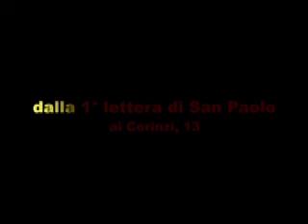LA CARITA'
Dalla celebre lettera di San Paolo ai Corinzi (cap.13)